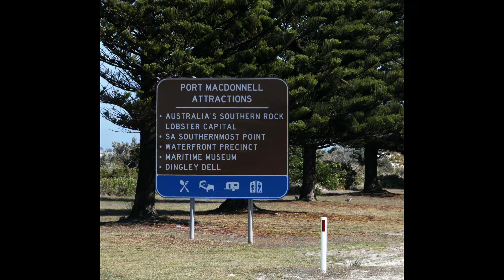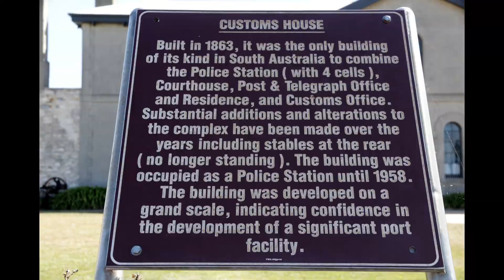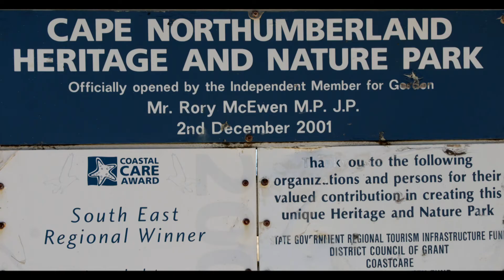Limestone Coast S A